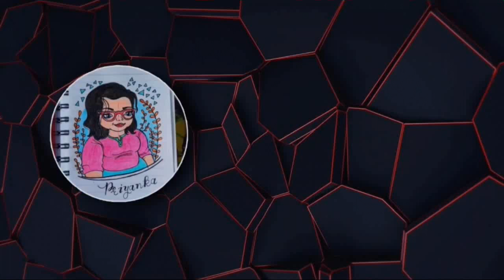How to draw Giant Dabs of Oil Colour step by step | Time lapse Video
I prefer to create unique drawing always . Here I want to show the process of making a realistic art . Hope you like it .

Art - Priyanka Manna Singh
video Editing - Rajkumar Singh

Medium - 1.  Staedler luna hexagonal colour
                       Pencil
                  2. Faber Castle Colour Pencil

Paper - 27 cm × 37 cm

If anyone wants to sketch a portrait or cartoon character, please message in the comment box .